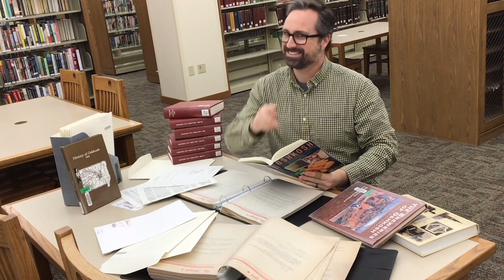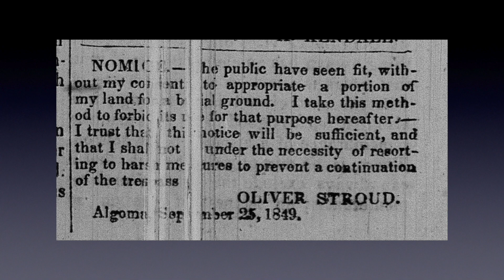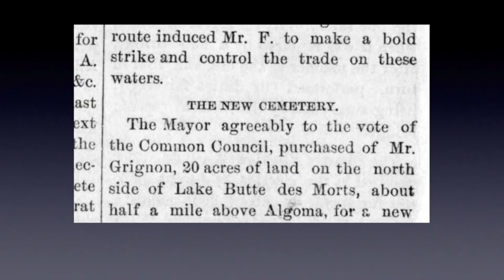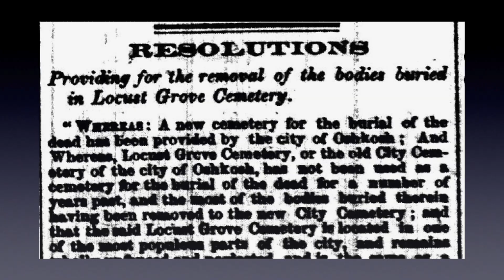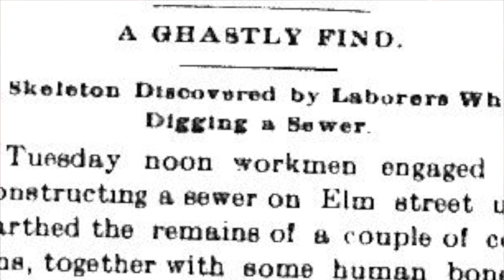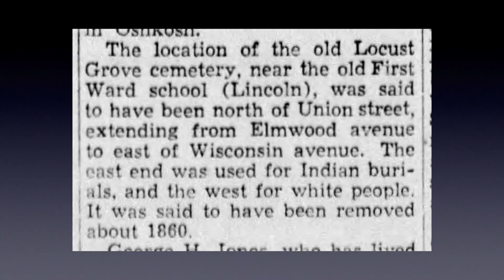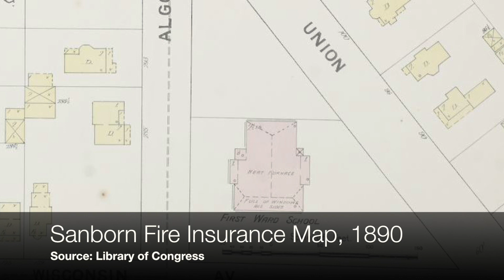Ep. 22 Locust Grove Cemetery | Librarian Learns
Librarian Michael McArthur looks at Oshkosh's first cemetery, Locust Grove Cemetery!